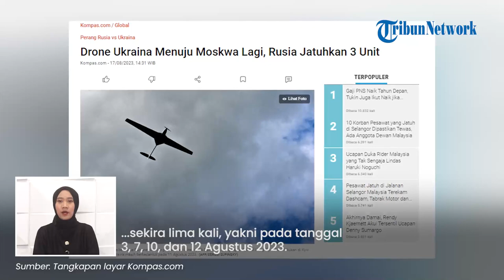Lagi-lagi! Ukraina Teror Moskow Pagi Hari, 3 Drone Ditembak Jatuh Sistem Pertahanan Udara Rusia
TRIBUN-VIDEO.COM- Angkatan Bersenjata Ukraina kembali meneror Moskow pada Rabu (16/8/2023) pukul 05.00 pagi waktu setempat.

Adapun tiga drone musuh itu langsung terdeteksi dan ditembak jatuh sistem pertahanan udara Rusia.

Seperti diketahui, serangan drone Ukraina kala itu menargetkan obyek-obyek wilayah Kaluga.

Dilansir dari Kompas.com, menurut Gubernur Kaluga Vladislav Shapsha, drone ditembak jatuh di selatan wilayah Moskow.

Yakni, beberapa ratus kilometer barat daya ibu Kota Rusia.

Vladislav Shapsha menyatakan, tak ada korban jiwa akibat serangan drone musuh.

Lalu tak ada infrastruktur yang terkena dampak.

Seperti diketahui, serangan udara Ukraina telah meneror Moskow sekira lima kali, yakni pada tanggal 3, 7, 10, 12  Agustus 2023.

Kelima serangan drone di Kaluga itu berhasil di gagalkan oleh sistem pertahanan udara Rusia.

Seperti diketahui, Moskow menjadi target serangan Ukraina dalam beberapa bulan terakhir.

(Tribun-Video.com/Kompas.com).

Artikel ini telah tayang di Kompas.com dengan judul "Drone Ukraina Menuju Moskwa Lagi, Rusia Jatuhkan 3 Unit", Klik untuk baca:

VP: Fegi